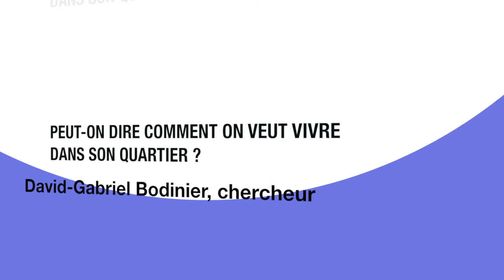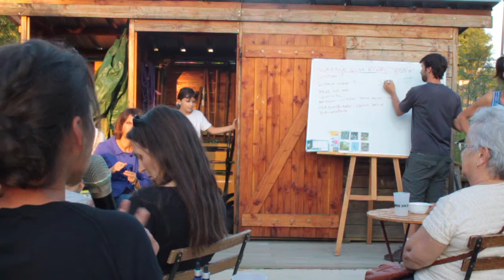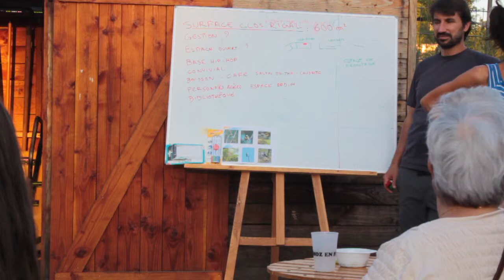clos rigal un lieu pour se rassembler HD 720p